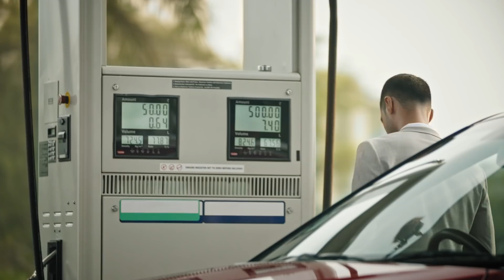No fuel. No pollution. Experience Freedom 2.0 with Tata Motors Ziptron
In the world of cars, what does freedom mean to you? Watch the video to find out! (English)